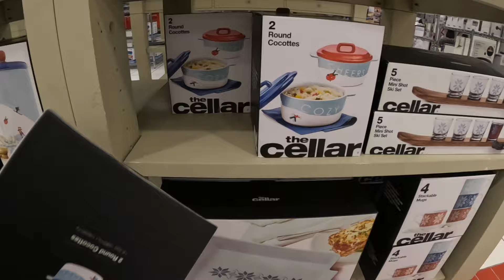Macy’s Boots Coats Gift Sets & Gift Ideas 2024 & More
Welcome Back To Shanice Shoppong saga let’s go to Macys, Macys has started to put out some of their holiday gifts sets for the upcoming shopping season. We took browse sneak peek of some new boots shoes and handbags winters coats and more

This is a shop with me channel, asmr shopping trips we go out serval times a week and see what’s new on the shelves in the shopping world, I take you guys with me on a virtual shopping trip, store walk through ,and give detail prices of items new and seasonal. I may do a haul, or what I got series every now and then on Holidays for my kiddos. What to buy 2024 On this channel you can find shopping vlog such as, Walmart shop with me, target shop with me, Burlington shop with me, Marshall’s shop with me, Homegoods shop with me, michaels shop with me, Joann shop with me, homesense shop with me,five below shop with me, Christmas tree shops shop with me, dollar general shop with me, dollar tree shop with me, Family Dollar shop with me,Macy’s shop with me, big lots shop with me, hobby lobby shop with me, ikea shop with me, outlet shopping and many more. Shop with me 2024 for all new finds